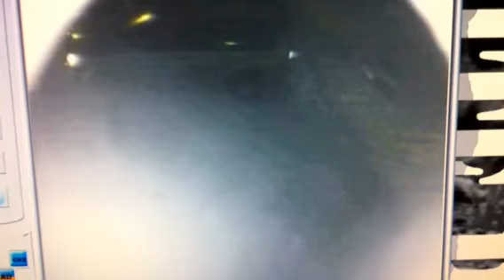My BMW getting bumped by a woman driver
Just what I need on Christmas eve.